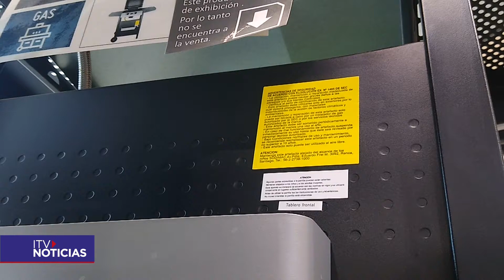PARRILLAS A GAS